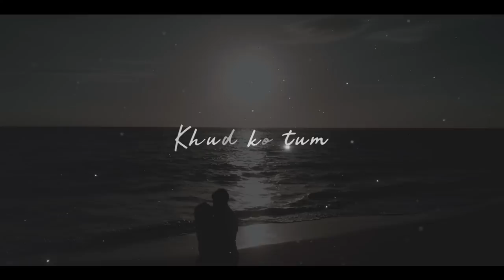Unbroken Love Mashup | ACV | Emran Hashmi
Title - Unbroken Mashup